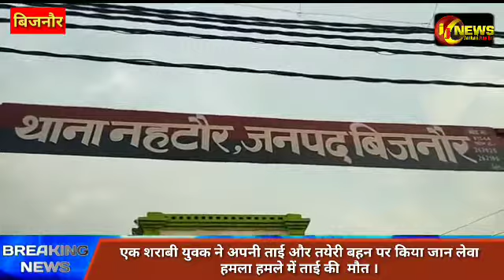बिजनौर के नहटौर में एक शराबी युवक ने अपनी ताई और तयेरी बहन पर किया जान लेवा हमला हमले में ताई की मौ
*ब्रेकिंग न्यूज़ बिजनौर*

 *बिजनौर के नहटौर में एक शराबी युवक ने अपनी ताई और तयेरी बहन पर किया जान लेवा हमला हमले में ताई की  मौत ।*

*बहन गंभीर रूप से घायल अस्पताल में भर्ती।*

 *नशेड़ी युवक ने ताई की लोहे के पाइप से पीट-पीटकर की हत्या ।*

*पुलिस ने आरोपी को लिया हिरासत में।*

*नहटौर थानां क्षेत्र के तालममपुर का मामला।*